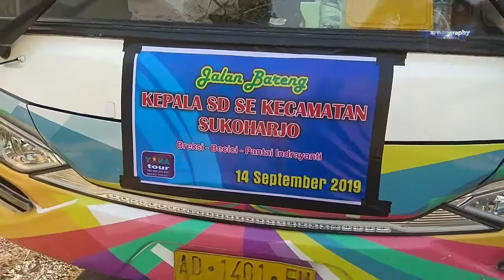Wisata Tebing Breksi Bersama KEPALA SD Se Kecamatan Sukoharjo